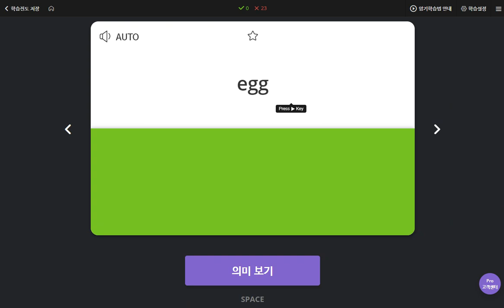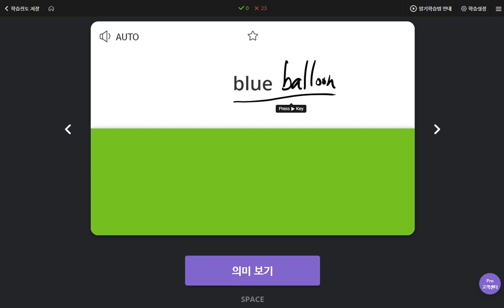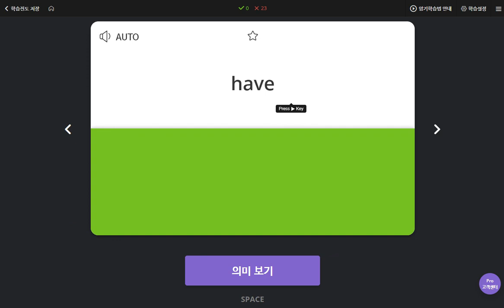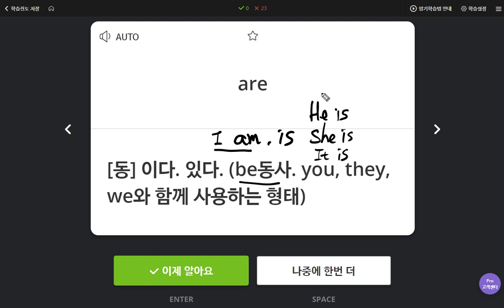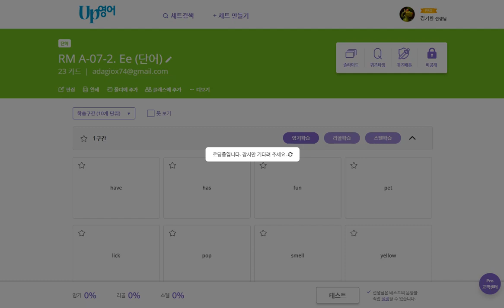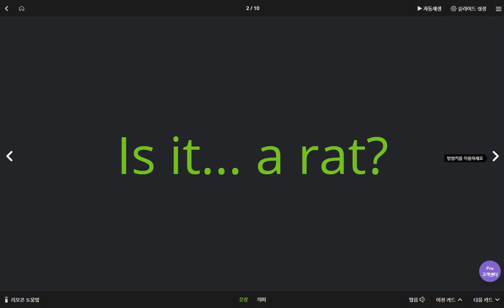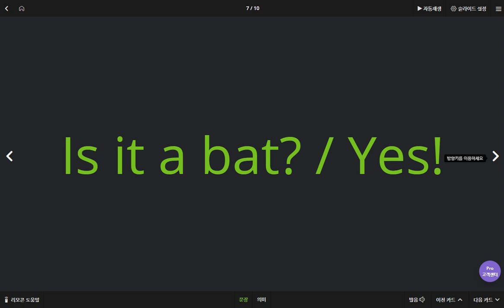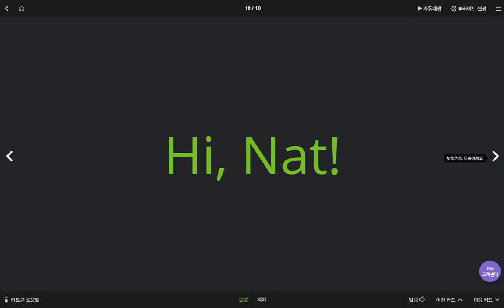권성모 2020 04 29